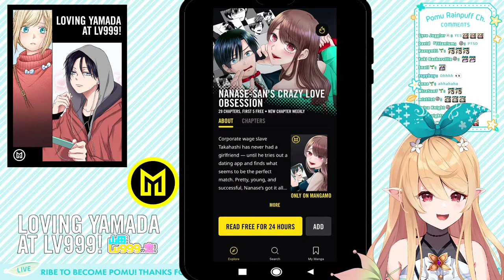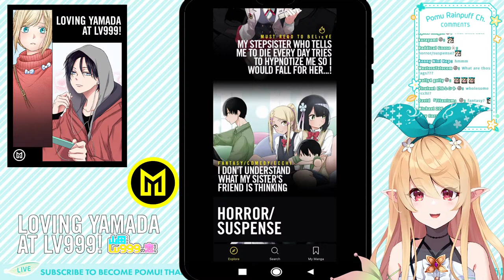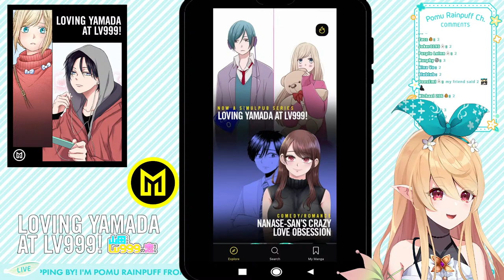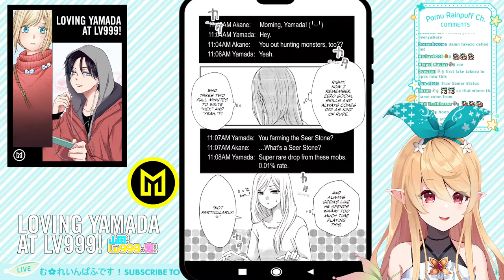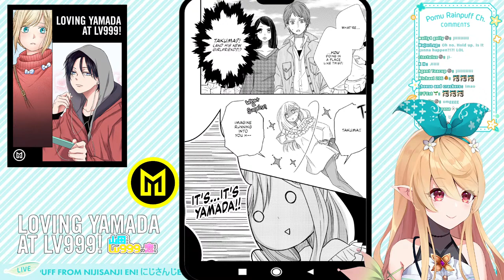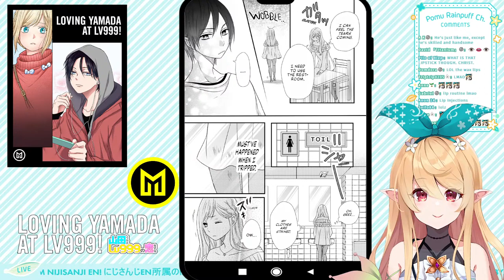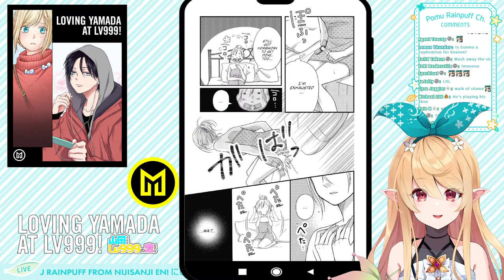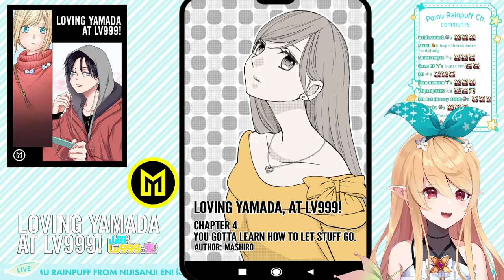【Mangamo】Just got dumped, time to play videogames! Loving Yamada at Lv999! READALONG!【NIJISANJI EN 】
Manga: "Loving Yamada at Lv999!"
Author: Mashiro
Publisher: Mangamo

TASG
PKZ = Ikuzo but with Pomu!!
Stream
Art
Meme
Fan name: Pomudachi
Oshi mark: 🧚🍂

RULES

1. Please be respectful to everyone!
2. No spamming, trolling, or discussing controversial subjects
3. Please don't bring up other streamers unless I mention them first and please don't mention me in other streamer's chats
4. Please keep comments relevant to the stream
5. No spoilers!
6. Believing in fairies is a must!!!

CREDIT